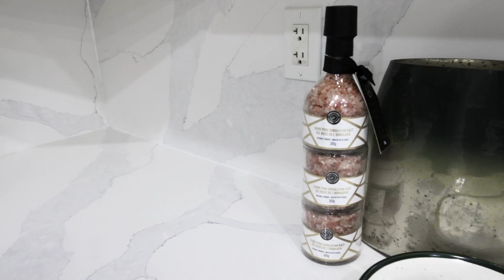44 Knotty Pine Ave, Cambridge ON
44 Knotty Pine Ave, Cambridge ON